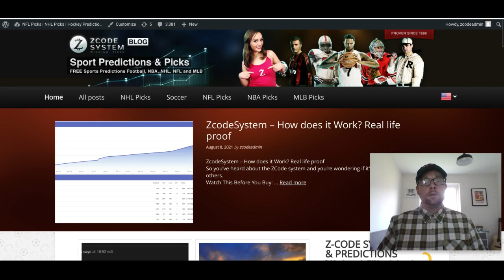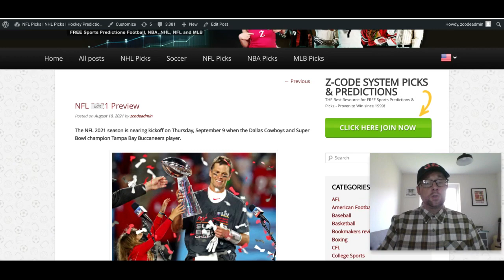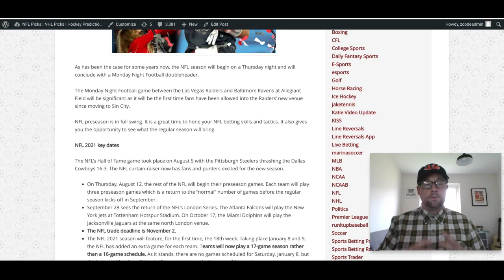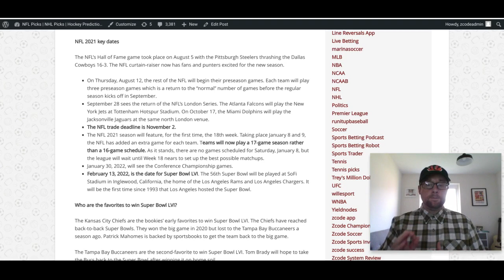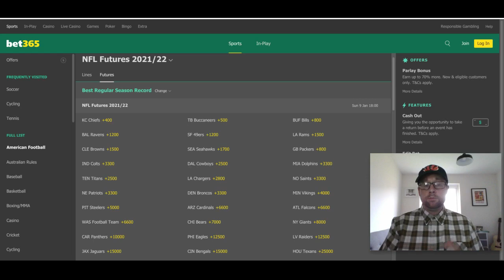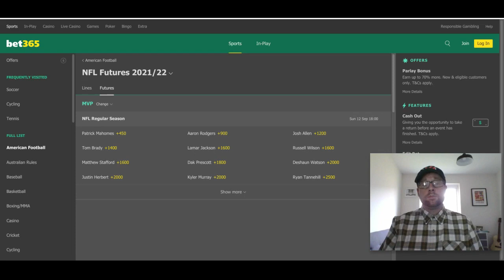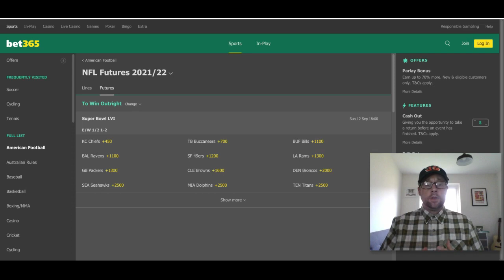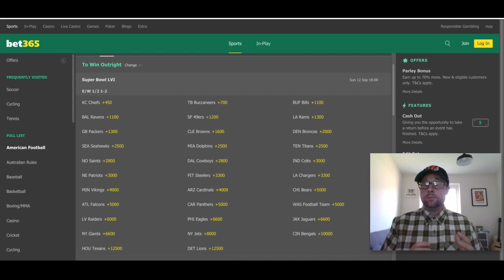NFL 2021 Preview and Preseason Picks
The NFL 2021 season is nearing kickoff on Thursday, September 9 when the Dallas Cowboys and Super Bowl champion Tampa Bay Buccaneers player.

00:00 Lets start!
00:10 ZBlog
02:23 YT Zcode page
03:12 NFL 2021 season
07:05 NFL Bets
10:46 MVP
11:48 Super Bowl LVI
13:44 Zcode VIP Wall
13:57 Steelers vs Eagles
16:18 Washington vs New England

ZCodeSystem Winning picks and predictions for MLB baseball, NHL hockey, NBA basketball, Soccer, Tennis, eSports and NFL, Super Bowl LV. VIP club, winning systems and automatic sports prediction software. Start winning in sports now! Proven since 1999.